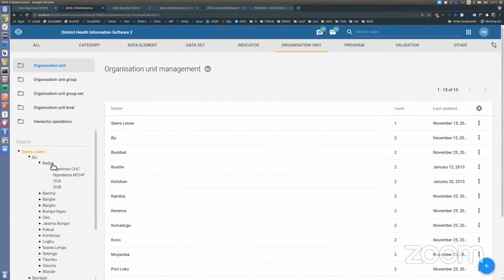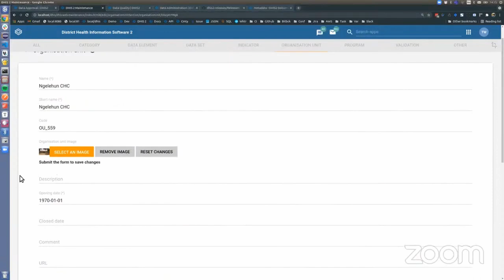DHIS v2.37 Platform - Org Unit Image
Recording from a live demonstration of new features in DHIS2 version v2.37. This video demonstrates new Org Unit Image features.